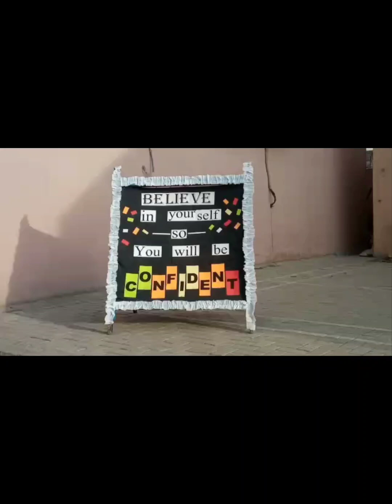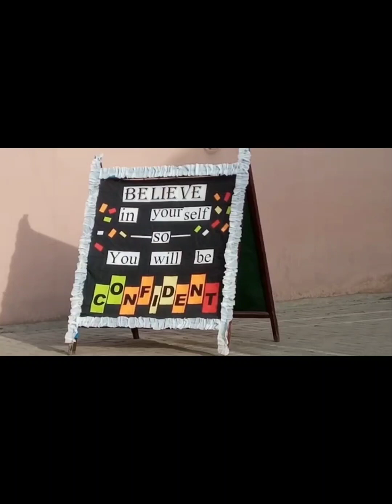Assembly Presentation | Self Confidence | The Broadway School